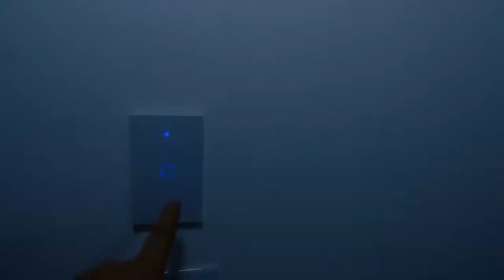Kev's Bartop Promo Video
Song: Hard Angry Piano Rap beat Trap instrumental Hip Hop Type 808 Trap beat 2018 Free NEW - Boss Beats

Fan Mail:
Vic_VP
34-38 38 Street